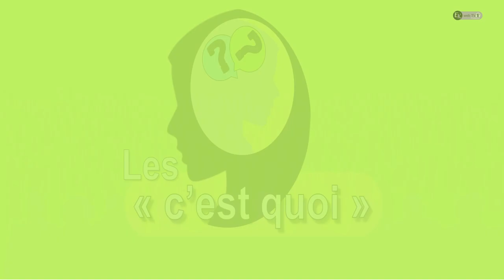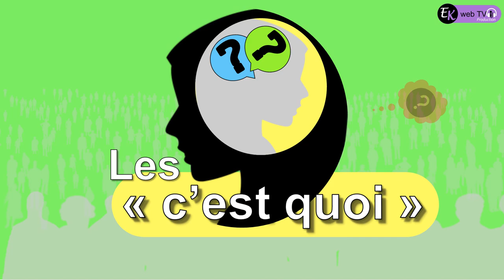la géopolitique vidéo